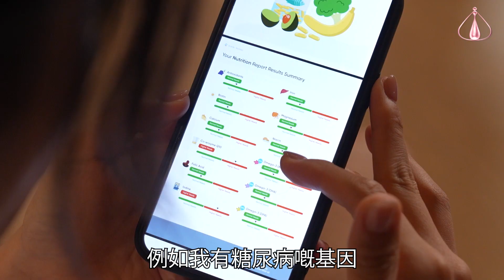2023香港小姐競選 ｜DNA美麗解碼｜基因測試｜遺傳病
【 2023香港小姐競選 】DNA美麗解碼
DNA透露好多資訊，《 2023香港小姐競選 》一眾入圍佳麗透過個人嘅DNA報告，除咗知道自己天生嘅特性，可以發展自己嘅才藝，更可以做好健康管理。唔知一班佳麗喺睇完自己嘅DNA報告之後有無更了解自己呢？